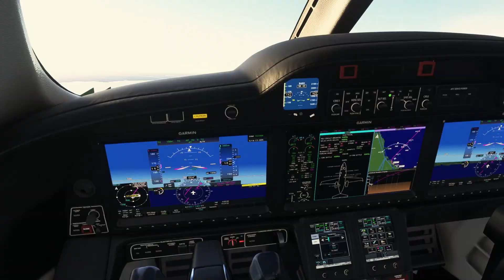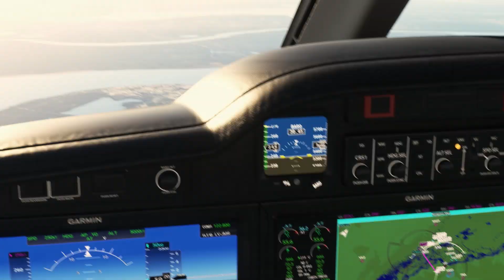FLIGHT SIMULATOR 2023 - FLIGHTFX HONDA JET - TIME LAPSE FLIGHT BUENOS AIRES-SANTA FE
Rute: BUENOS AIRES (SABE) - SANTA FE (SAAV)
Network: VATSIM
Microsoft Flight Simulator - MSFS 2020 - Steam Edition
FlightFX Honda Jet
Zinertek Enhaced Airports Graphics

Intel(R) Core(TM) i5-10400F CPU @ 2.90GHz, 2904 Mhz, 6 procesadores principales, 12 procesadores lógicos